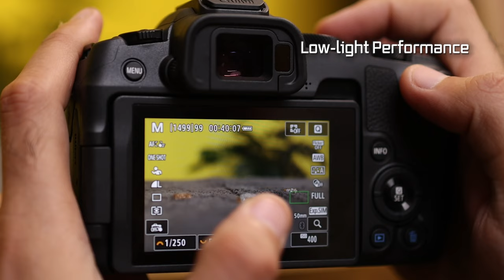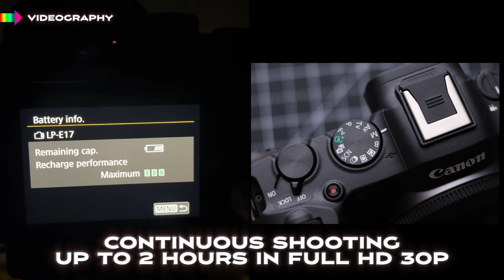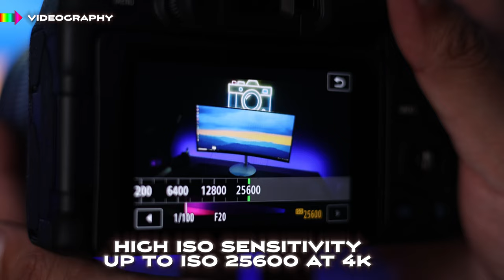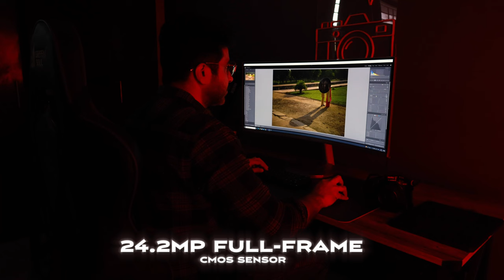Canon EOS R8 Review by Kunal Malhotra | Canon India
Join @KunalMalhotraKM socially renowned reviewer/photographer, as he shares his first impression of the all-new EOS R8, the ultimate full- frame camera under 1.5 lakhs!

Know all about its key features like 4K UHD uncropped at 60fps, Full HD at 180fps and Canon log3. Make your videos stable with Movie digital IS and achieve fast and accurate focus with 100% AF coverage area with AF tracking and enjoy high resolution images of approx. 24.2MP full-frame CMOS sensor while freezing moments at 40 fps continuous speed with AF/AE tracking.